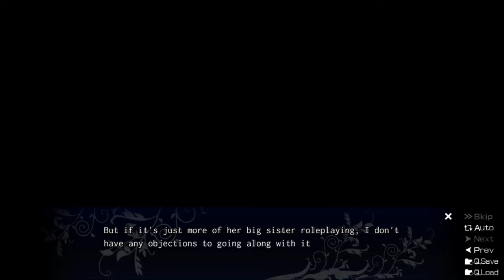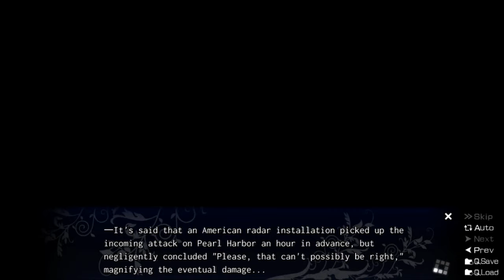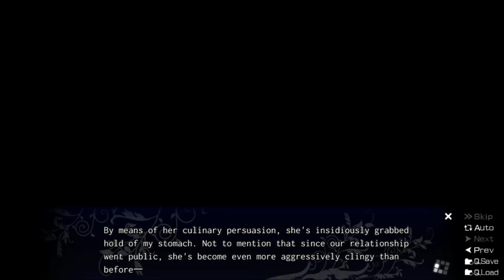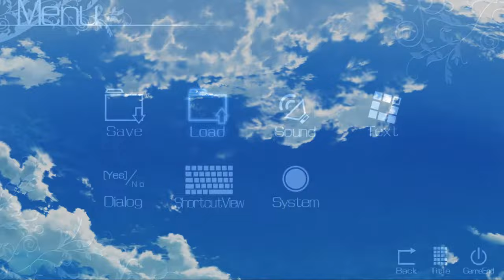The Fruit of Grisaia: Part 219 - Amane's Plan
Things got weird real fast.

The Fruit of Grisaia (Grisaia no Kajitsu) is the first visual novel in the Grisaia trilogy. Kazami Yuuji enters Mihama Academy with the intention of wanting to attend a normal school, however it quickly becomes obvious that the school is not normal, and neither are the only five other students that attend. Yuuji had lost his purpose in life and he lost sight of what he wanted to protect. He passed his days in a haze of guilt and regret. All that remained to him were the chains around his neck... And a life worth less than that of a stray dog. However, now that he has encountered these five students, he may discover a new thread of hope. This is also the unrated version of the game, purchased through Denpasoft, so some parts of the game may seem different in comparison to the Steam version.

Currently in this playthrough, I am reading through Amane's Route.